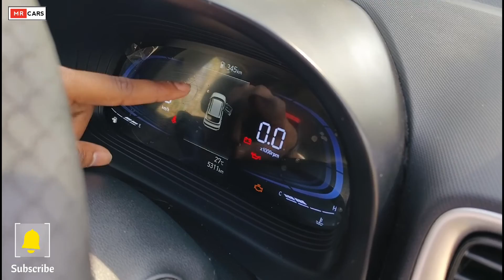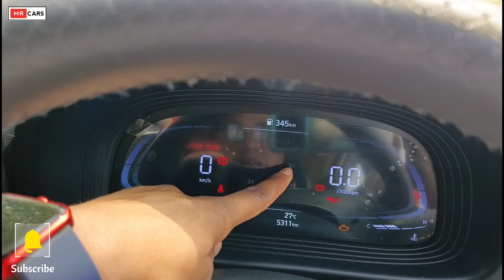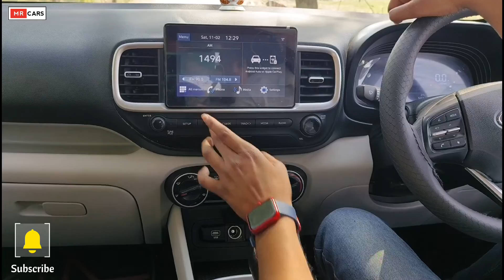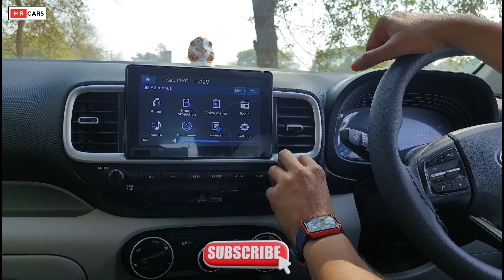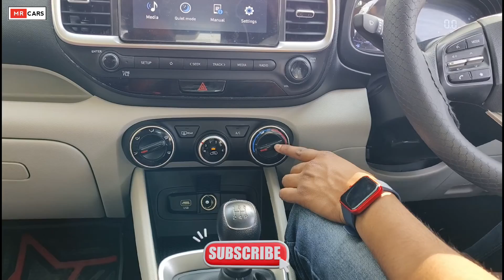2024 Hyundai Venue S 2nd base Model Review and Walkaround 🔥✅ l Hyundai Venue S variant review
2024 Hyundai Venue S 2nd base Model Review and Walkaround 🔥✅ l Hyundai Venue S variant review
Cover Topics :-
1. Hyundai venue review and Walkaround
2. 2024 Hyundai venue 2nd base model review
3. Hyundai venue s review and Walkaround
4. 2024 Hyundai venue S model review
5. Hyundai venue s 2nd base model review